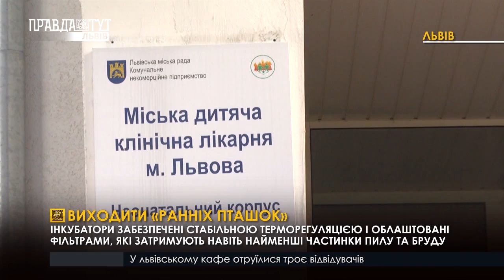Виходити «ранніх пташок»